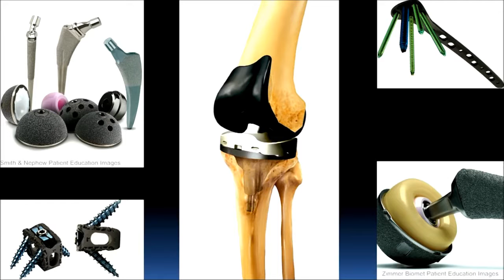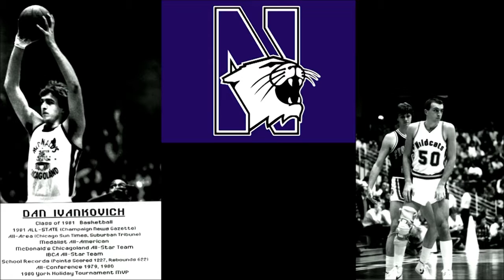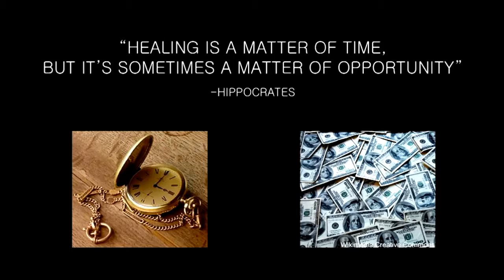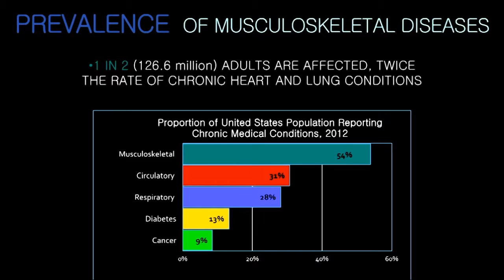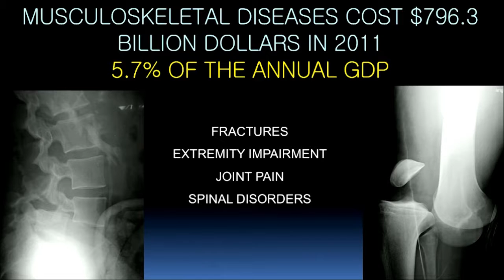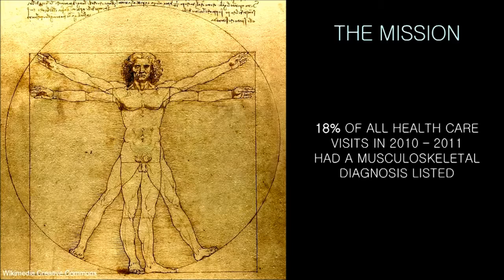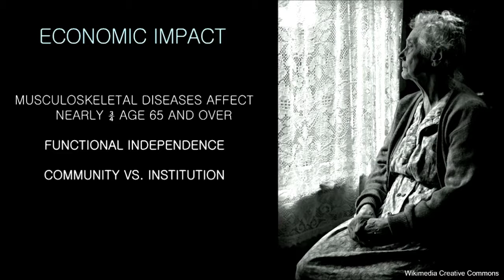Health Care Speaker DR DANIEL IVANKOVICH | One Patient at a Time - Collaborative Agency Group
DR DANIEL IVANKOVICH – One Patient at a Time - Collaborative Agency Group

CNN Hero, Co-Founder of OnePatient Global Health Initiative, orthopedic Surgeon, Humanitarian, and Blues Man